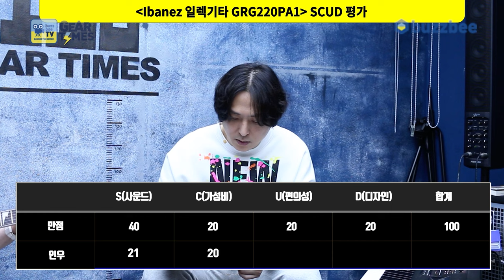[GearTimes 3910회] 아이바네즈 Ibanez 일렉기타 GRG220PA1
아이바네즈 Ibanez 일렉기타 GRG220PA1

0:00 오프닝
2:22 스펙(Spec)
3:15 사운드 테스트(Sound test)
9:03 시연 (Demo)
10:42 한줄평
11:21 점수